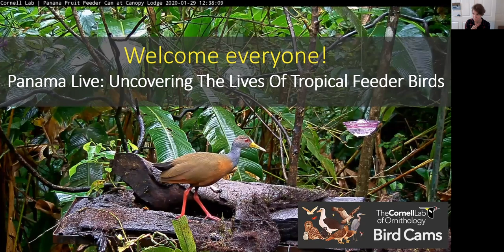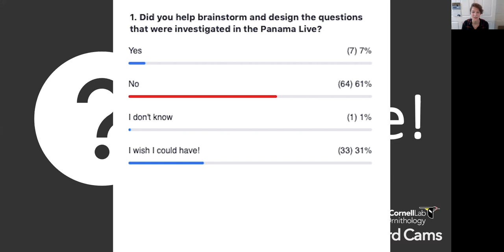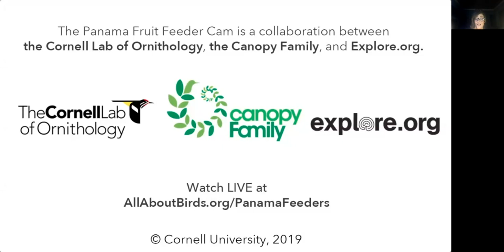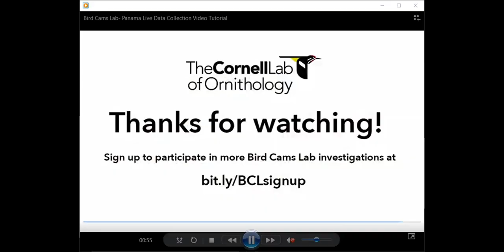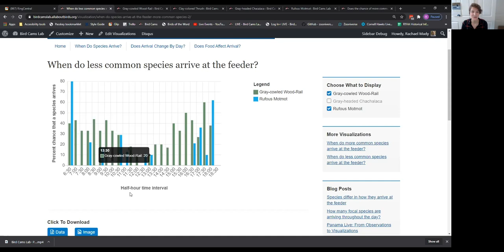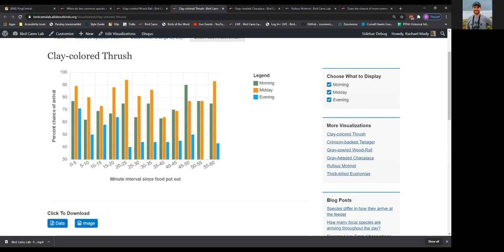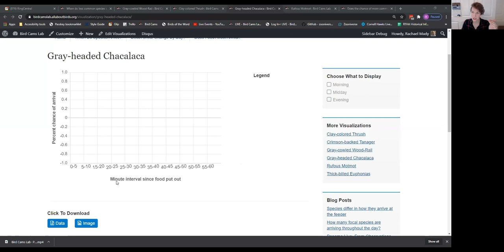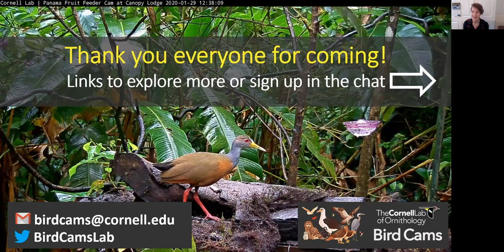Bird Cams Lab Q&A | Panama Live: Uncovering The Lives Of Tropical Feeder Birds – Sept. 10, 2020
Join the Bird cams staff as they talk about what we already knew and what we just discovered about six of our favorite species that visit the Cornell Lab’s Panama Fruit Feeder cam. They share natural history facts about these birds and feature preliminary findings based on data collected in one of Bird Cams Lab’s most recent investigations, Panama Live. Plus, the live audience attendees offer their own insights based on their observations and participate in an interesting discussion with the staff about the birds and the collected data.

Visit the Bird Cams Lab website to explore the Panama Live data further, share your ideas about what you think could be driving the patterns we see, and ask any questions you have